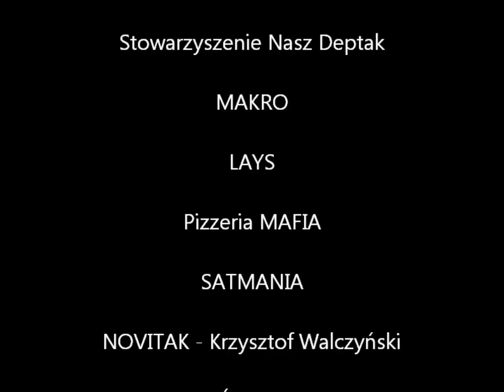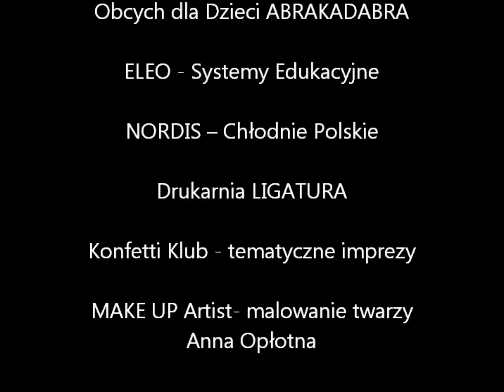Piknik z żużlowcami - Strefa Przyjazna Dzieciom - 2012.08.18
W minioną sobotę (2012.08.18) w Strefie Przyjaznej Dzieciom gościliśmy żużlowców Falubazu. Swoją obecnością zaszczycili nas Piotr Protasiewicz oraz Kacper Rogowski.

Więcej zdjęć na profilu facebookowym Strefy Przyjaznej Dzieciom.

Piotra Protasiewicza
i
Kacpra Rogowskiego

z
Stelmet Falubaz Zielona Góra

ORGANIZATORZY:

Fundacja KOMBINAT KULTURY

Radio PLUS

Pizzeria Kawiarnia GIOCONDA

Klub "4 Róże dla Lucienne"

Księgarnia ZIELONE WZGÓRZA

TYDZIEŃ +

PARTNERZY:

Miasto ZIELONA GÓRA

Stowarzyszenie Nasz Deptak

MAKRO

LAYS

Pizzeria MAFIA

SATMANIA

NOVITAK - Krzysztof Walczyński

Kargowa - Święto Czekolady

Przedszkole językowe ABRAKADABRA

ZM Druk poligrafia cyfrowa

INTERMARCHE

PROALPHA

OMEGA - Wszystko dla biura

Państwowa Straż Pożarna

Elektrociepłownia SA - Zielona Góra

PGNiG

STYL

Drukarnia wielkoformatowa WIELKI
FORMAT

OPZL -- Organizacja Pracodawców
Ziemi Lubuskiej

Licencjonowane Centrum Języków
Obcych dla Dzieci ABRAKADABRA

ELEO - Systemy Edukacyjne

NORDIS -- Chłodnie Polskie

Drukarnia LIGATURA

Konfetti Klub - tematyczne imprezy

MAKE UP Artist- malowanie twarzy
Anna Opłotna

PATRONI:

Radio PLUS

TYDZIEŃ +

LOTUR

Telewizja ODRA

GAZETA LUBUSKA

realizacja materiału:
Mstyslav Brovko